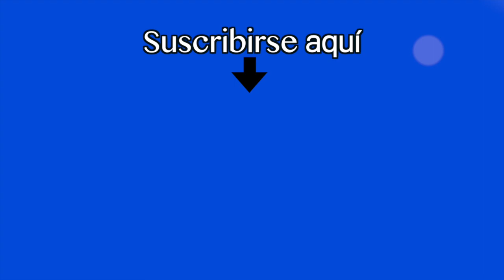El costarricense Andrés Mendoza le pone sazón al Diriangén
cacique del diriangen • liga primera • costarricense andres mendoza • nicaragua • tv • video • noticias • noticiero • canal • medios

Los Caciques reforzaron su planilla de foráneos con tres jugadores costarricenses y después de siete jornadas han retribuido con 7 goles y le dan al equipo mayor solidez.